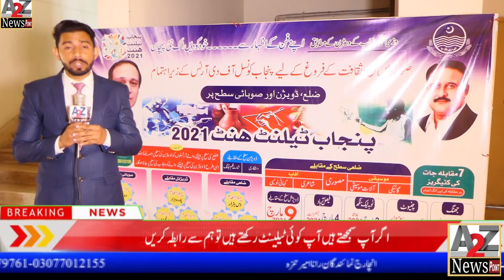Fsd Arts council talent hunt programs.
Fsd Arts council talent hunt programs.panting .musice.